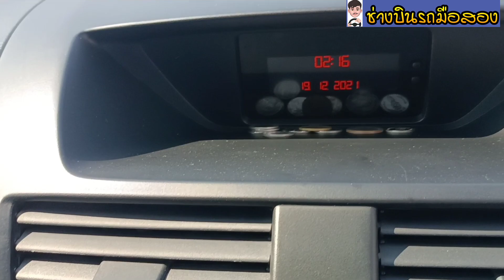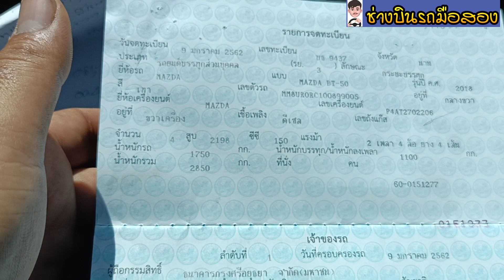Mazda BT-50 PRO 2.2 Hi-Racer รถกระบะ ออกรถ 0 บาท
00:01 สวัสดีทักทายfc
00:12  เข้ากลุ่มไลน์ซื้อขายรถมือสอง
00:31  รีวิวภายนอก รอบคัน
00:50  ป้ายทะเบียนจังหวัด
01:17  รีวิวใต้กระบะหลัง
01:33  รีวิวใต้ท้องรถ
01:49  รีวิวภานในห้องโดยสาร
02:33  รีวิวกระจกไฟฟ้า
02:47  รีวิวเลขไมล์
03:01  รีวิว รพบ ภาษี
03:14  รีวิวเกียร์
03:25  รีวิวเล่มทะเบียน
03:52  สตาร์ทรถ
04:04  รีวิวเครื่องยนต์
05:00  รีวิว รอย เม็ดอาร์ค
05:50 รายละเอียด ราคา ฟรีดาว

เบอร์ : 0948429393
ยี่ห้อ: MAZDA
รุ่น: BT-50 PRO
โฉมรถยนต์: FREE STYLE CAB
รายละเอียดรุ่น: 2.2 Hi-RACER CAB
ปี:2018 จดทะเบียนปี:2018
ขนาดเครื่องยนต์: 2200 cc.
ประเภทเชื้อเพลิง: ดีเซล
ระบบเกียร์: ธรรมดา
สีตัวรถ: เทา
รถอยู่จังหวัด เพชรบูรณ์  อำเภอ หล่มสัก

ไลน์กลุ่มซื้อขายรถ

ไลน์ส่วนตัวผมครับ

เฟชกลุ่มซื้อขายรถบ้านมือสอง

1.Line ID               :   binboyy

3. เบอร์มือถือ         :    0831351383